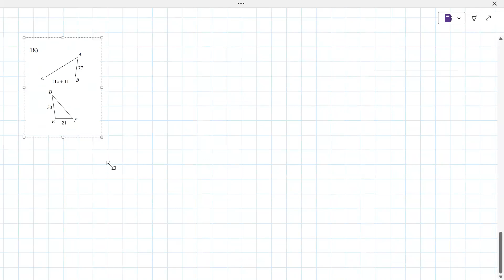High School Geometry Lesson [2023-12-13 at 6pm MST Remy B]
This lesson covered topics in Geometry including solving proportions for side lengths.